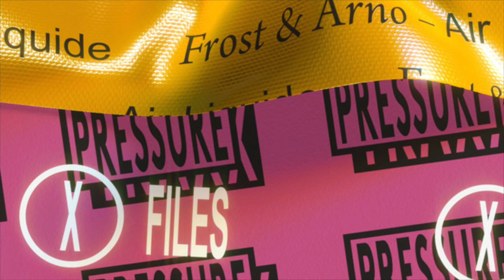Frost & Arno - Air Liquide - PT X Files 002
Air Liquide - PT X Files 002

Heavy hitter from the PTX Vault.
Trends come and go we couldn't care less.

More Pressure More Traxx